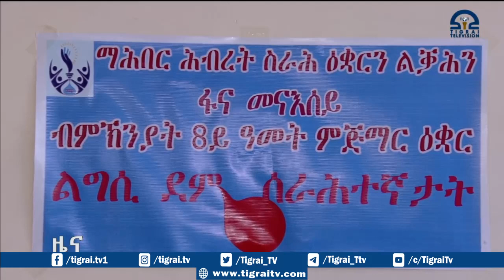8ይ ዓመት ምስረታ ማሕበር ዕቋርን ልቓሕን ፋና መናእሰይ ፅጉማት ብምሕጋዝ ተኸቢሩ፡፡